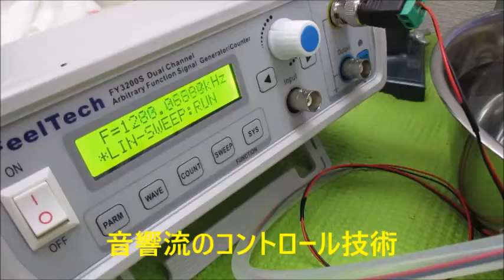超音波モデルに基づいた制御システムの開発技術 Ultrasonic-labo